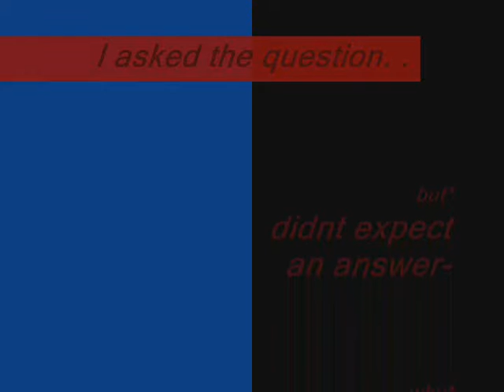sad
i think i need a hug